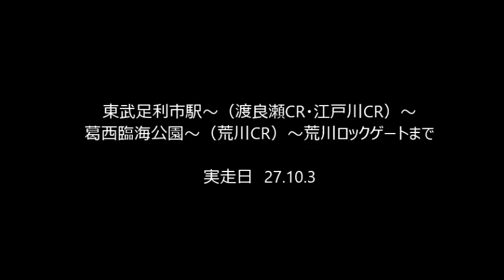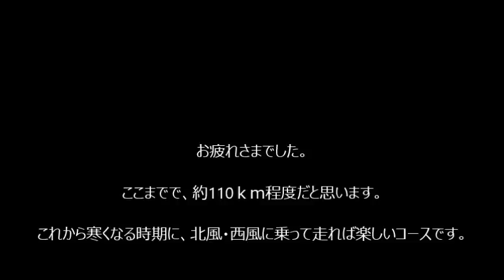ｻｲｸﾘﾝｸﾞ 足利市⇒（渡良瀬・利根川・江戸川CR経由）～葛西臨海公園～荒川ロックゲート (走行日27.10.3 122km)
東武足利市駅から渡良瀬・利根川・江戸川CR経由を経由し葛西臨海公園までの道案内映像です。これから西風・北風の日に走れば楽しいコースです。特に輪行を利用した江戸川在住の方が利用しやすいコースを紹介しています。（テロップ訂正　瑞江大橋→瑞穂大橋）
★過去の走行データは、こちらから提供しています。